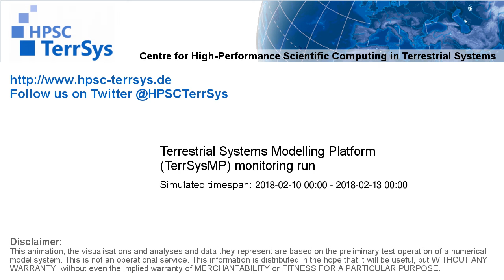TerrSysMP monitoring run 2018-02-10 - runoff - Europe (72h)